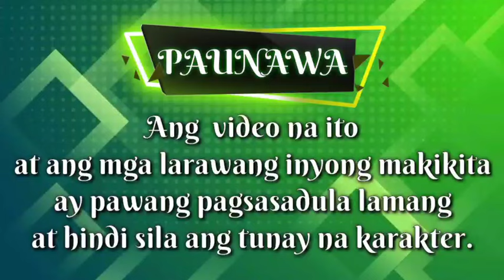PART 49: THE BILLIONAIRE'S FAKE GIRLFRIEND | Kaalaman Tv